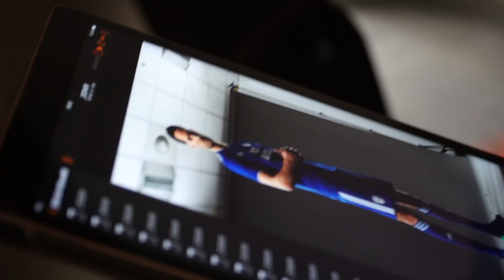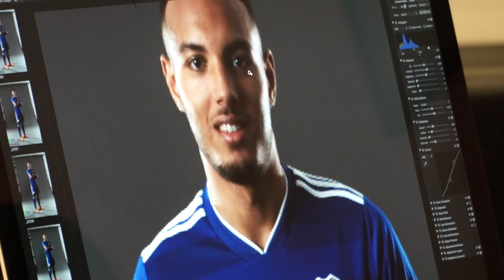BEHIND THE SCENES: 2018/19 KIT SHOOT